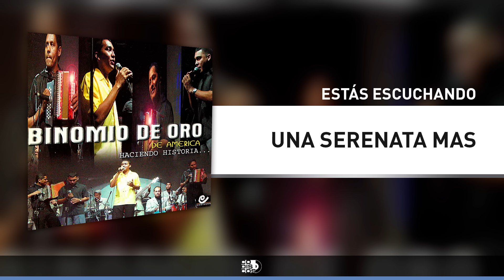Una Serenata Más, Binomio De Oro De América - Audio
Te invitamos a que escuches este gran tema del Binomio De Oro De América titulado, Una Serenata Más.

Autor: Fabian Corrales

Letra:

Una vez te vi reír y enseguida me fleché
Y también te oí decir que a nadie vas a querer
Y yo no sé qué vas a hacer conmigo
Si yo no te olvido, vida de mi vida
Y como crees que puedo estar conforme
Si vivo luchando para que seas mía

Aunque sea regálame un ratico
Escucha mi ruego deja que te diga
Que mi amor lo dejaré en tus manos
Porque mi deseo es tenerte cerquita

No me digas de esta agua no beberé, no lo hagas
No me mandes a buscar otro querer, no lo hagas

Una serenata más y caes, caes
Si te mando flores a tu casa, tú caes
Te apuesto lo que quieras de mi vida, que caes
Si quieres tu no apuestes de la tuya, pero caes

Tanto luchar y luchar por estar cerca de ti
Y me vienes a salir que nunca me aceptarás
No sabes de lo que te estas perdiendo
Si yo soy quien puedo llenarte la vida

Yo sé que en el pasado te hirieron
Yo no tengo culpa que estés resentida
Como es posible que no hagas la prueba
Si es que a muchas leguas se ve mi cariño
Por eso llego sin pena a tu puerta
Porque soy el hombre que más te ha querido

No me digas de esta agua no beberé, no lo digas

Te apuesto lo que quieras de mi vida, pero caes